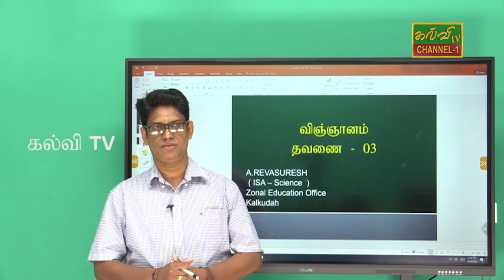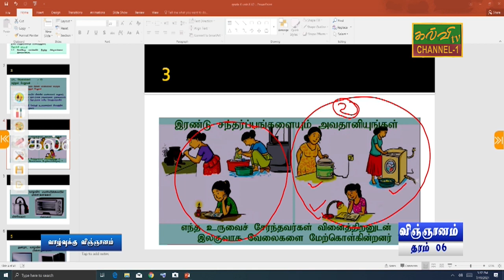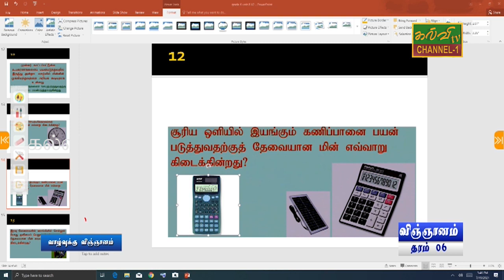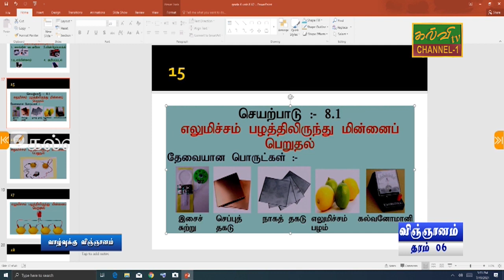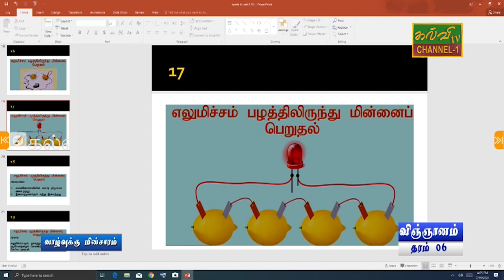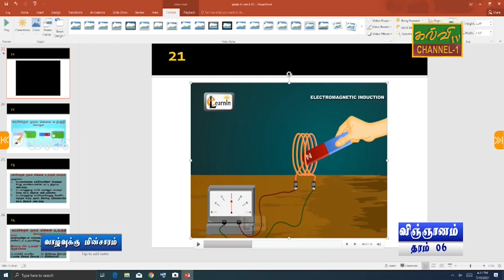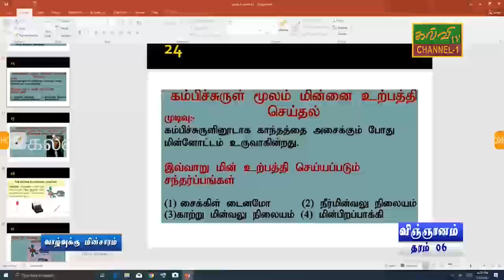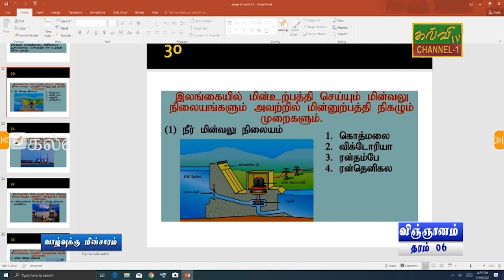விஞ்ஞானம் | Science | தரம் - 06 | Grade - 06 | 22.07.2021 | வாழ்விற்கு மின்சாரம்